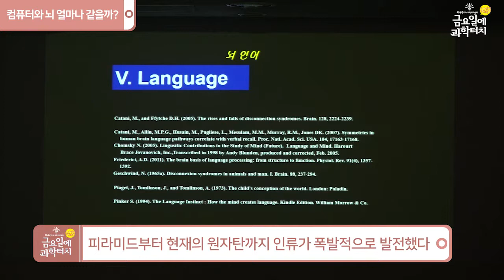19.03.09 토요과학강연회 1회차 하이라이트 (컴퓨터와 뇌 얼마나 같을까?)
19.03.09 서울지역
컴퓨터와 뇌 얼마나 같을까? - 수원대학교 조장희 교수
서울시립과학관